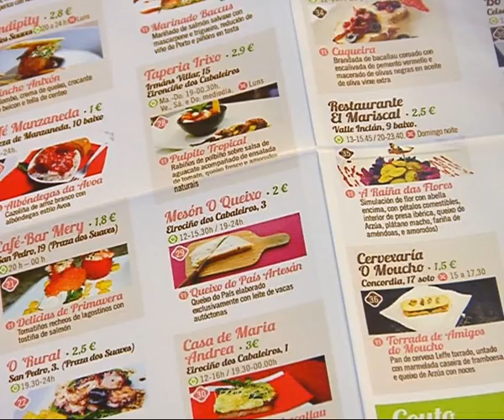PRESENTACIÓN CARTEL SABORES DE PRIMAVERA